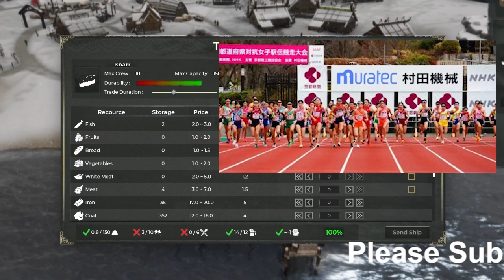【都道府県対抗女子駅伝】１７人抜き区間新！ ドルーリー朱瑛里の〝強さ〟を福士加代子氏が分析